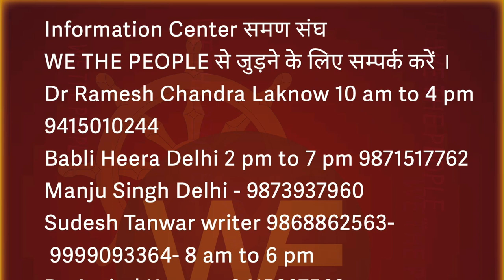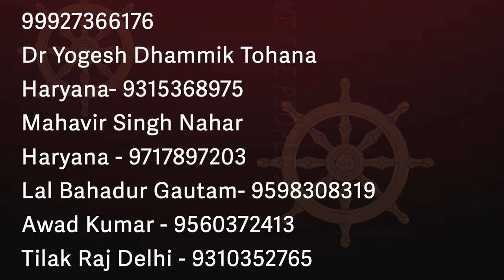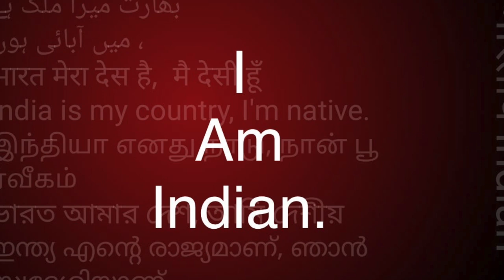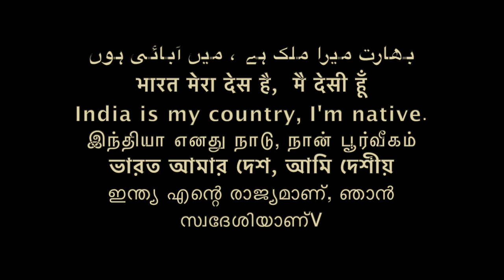समण संघ भाग-1 SAMAN SANGH part -1 WE THE PEOPLE CONCEPT हम भारत के लोग AMBDKR /Sudhir Raj Singh/Pali